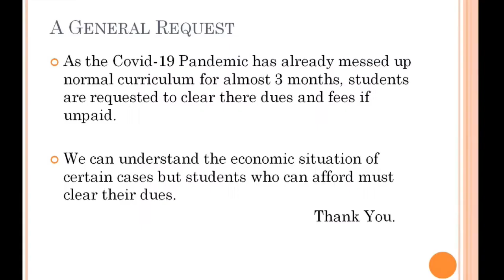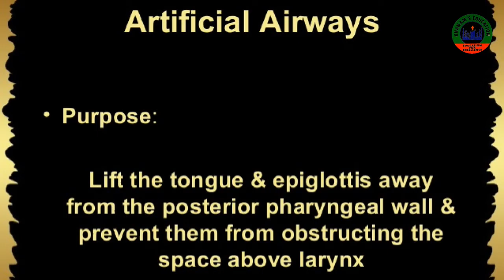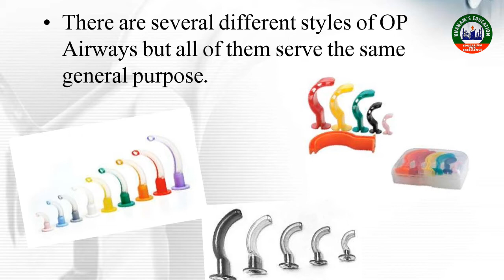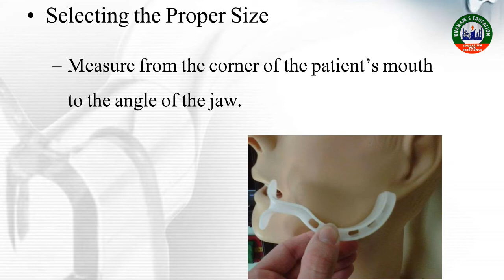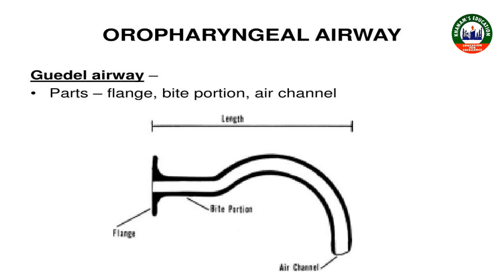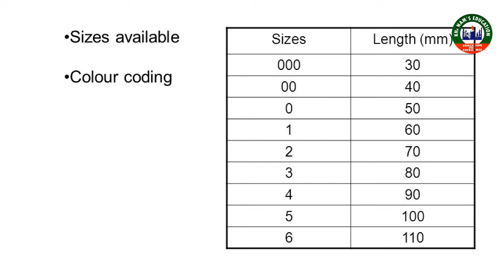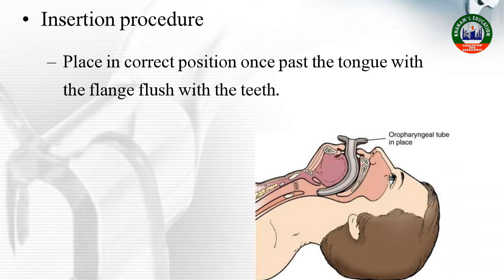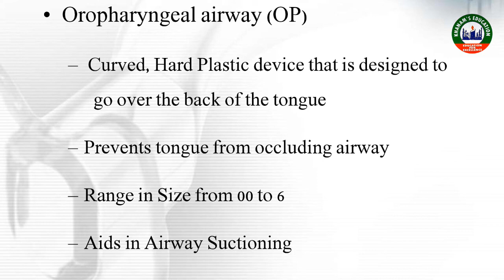Anaesthesia Topic: pharyngeal airways